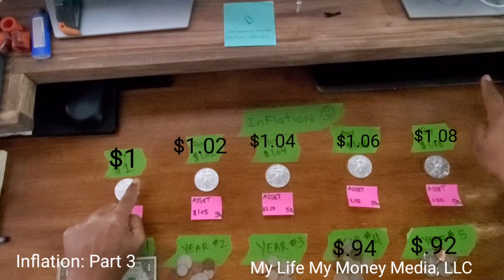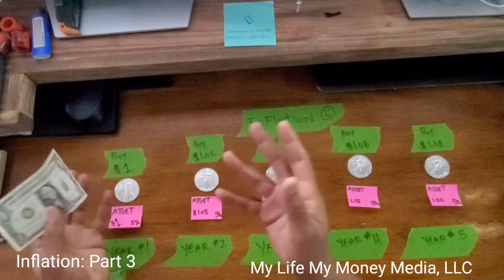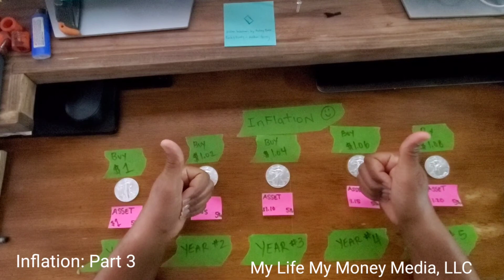Inflation Made Easy: Part 3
The video is part 3 of 3 on a topic called inflation.  Understanding inflation will help us conserve our wealth and purchasing power.  We will gain workable knowledge on inflation and apply that knowledge in our daily lives.